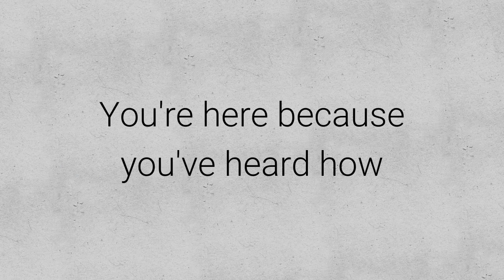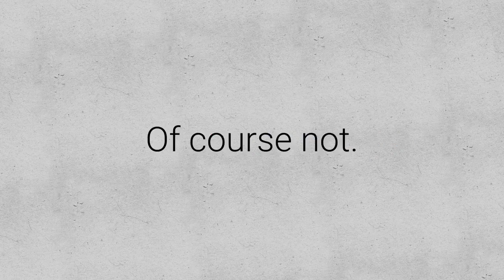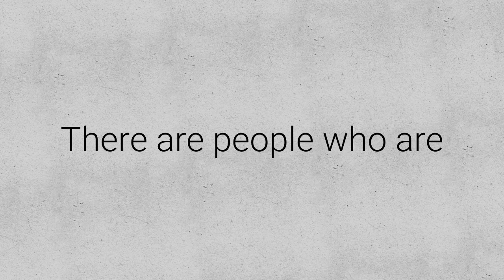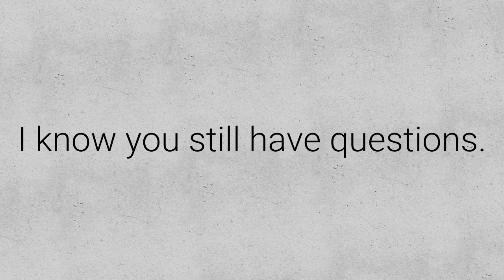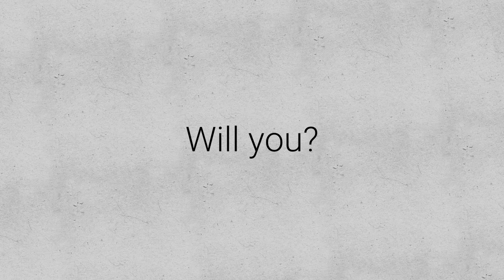Impressive Waist Training Results Are Achievable - FitCurves Transformation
With the right diet and workout routine, your waist training before and after transformation results will remarkable. For a limited time, review our fast selling selection of authentic, Colombian-made waist trainers.

Transcript:

Listen...

We both know why you're here.

You're dissatisfied or even unhappy with the way you look and feel. And...

You're looking for answers.

I can promise you...

When you watch this video
to the very end, you'll have at least one more answer than before watching this video. Admit it.

This isn't the first time you've been searching for a solution to your problem.

You're here because you've heard how waist training has helped thousands of women sculpt curvier more shapely bodies ...FAST! You probably even know someone who's experienced remarkable results.

And if not, I'm SURE you do.

They're just not telling YOU their 'dirty little' success secret. Question...

Do you REALLY want to live another year being the "same old you"? Of course not.

You found this video for a reason.

Right here.

Right now.

You're ready to make a change.

A change that will positively impact your life.

And if you've watched this far, I already know ...you're SPECIAL.

You see...

Unlike the bandwagoners, wannabes and wildly impulsive who were looking for a magic pill to fix their problems during the waist training craze a short while ago.

You're SMARTER than that.

You know waist training isn't an overnight fix.

And will take a little work.

But, you're OK with that.

Honestly... Waist training isn't for everyone.

Waist training IS for...

the right person.

And that's YOU!

So many people wait...and wait...and wait for ALL the lights on the street to turn green BEFORE moving an inch. Notice how these people always do more talking than 'DOING'?

But then...

There are people who are DECISIVE and
TAKE ACTION. Who do you think is going to finally have the body of their dreams? That's right...

That's who.

I know you still have questions.

But today, as promised...

Waist training is YOUR answer.

Questions about diet and exercise plans are normal but can control and even paralyze you. If you let them.

More answers will come

but... You have to get started FIRST.

One last question...

Do you really want to be wondering day after day,  year after year, what could have been?

Unhappiness depression and feeling unattractive are painful enough. Add regret...

And that pain becomes unbearable.

Women just like YOU have already made the decision to get started TODAY. Will you?
100% Sellout Risk
Free 3-Day Shipping
Find Your Perfect Size...